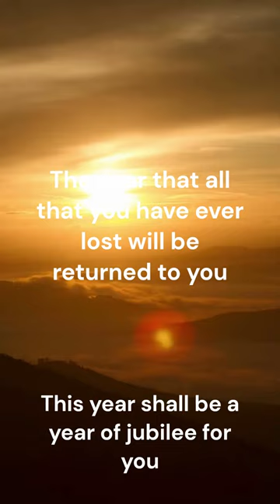This year shall be a year of jubilee for you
The year that all that you have ever lost will be returned to you
The year that you shall recover all of your wasted years
It shall be a year of restoration after the order of Joel 2:25-26 which says, "And I will restore to you the years that the locust has eaten, the cankerworm, and the caterpillar, and the palmerworm, my great army which I sent among you.
And you shall eat in plenty, and be satisfied; and praise the name of the LORD your God, that has dealt wondrously with you; and my people shall never be ashamed."
In the name of Jesus, I declare an all-round restoration for you.
an all-round of blessings.
an all-round bounty of riches.
an all-round of health.
In Jesus' mighty name.
Amen.